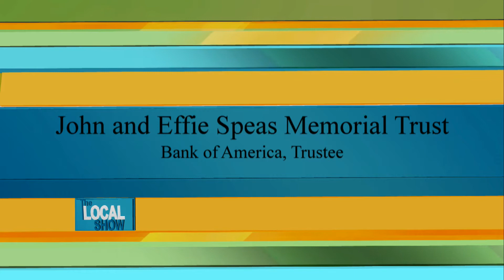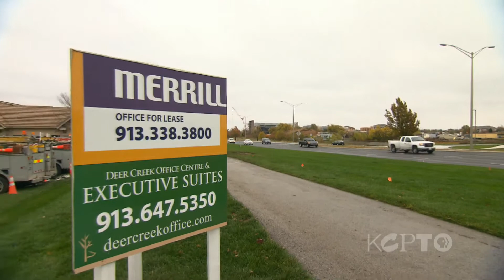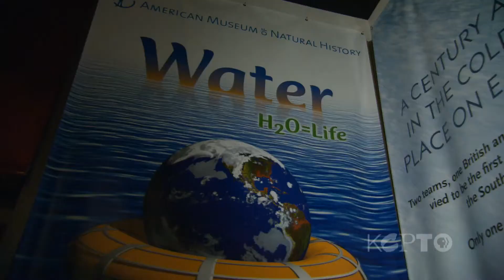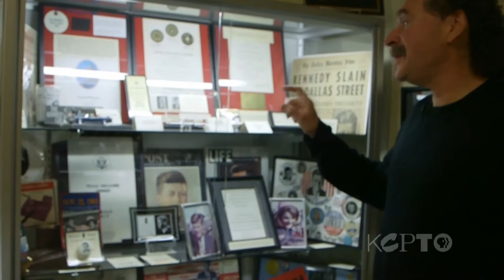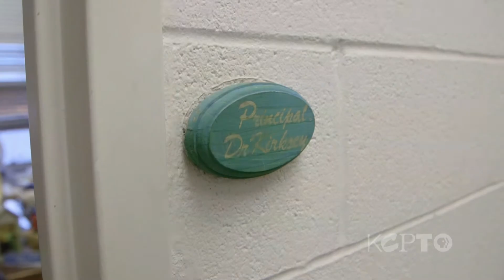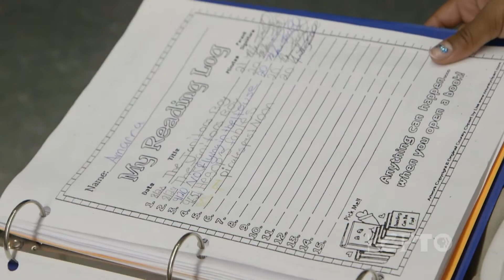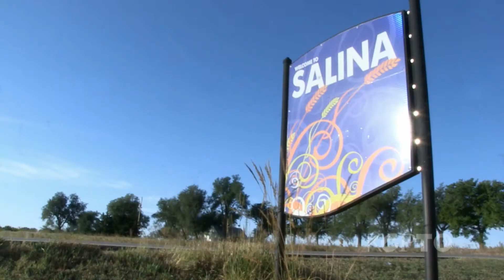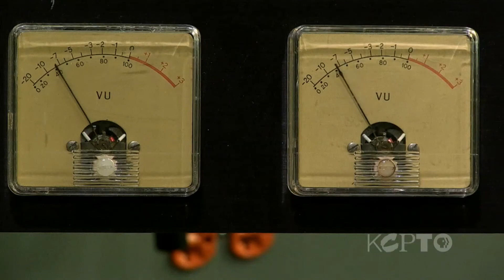The Local Show - November 7, 2013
This week, Nick Haines speaks to Uli Das, the Execulive Director of the Museum of Prairie Fire, about selecting Overland Park as the first satellite location for the American Museum of Natural History and previews what visitors can look forward to seeing when the museum opens next Spring. This month marks the 50th anniversary of President Kennedy's assassination. We take you inside the home of Dr. Richard Kaplan for a look at his extensive collection of JFK memorabilia. UMKC recently launched the Urban Education Research Center. We examine what they hope to accomplish and who they expect will provide valuable insights. And, we travel to Salina, Ks. for the Blues Masters at the Crossroads event.